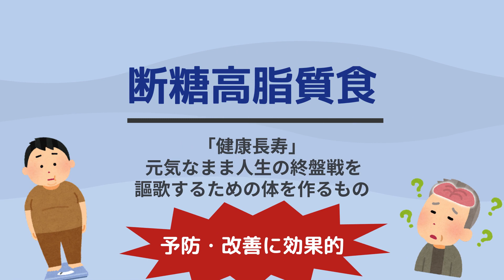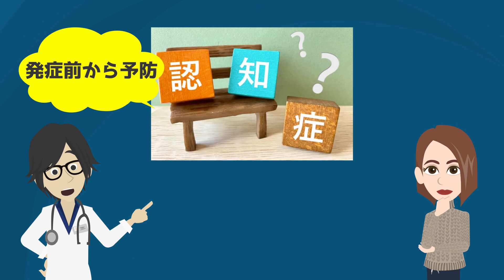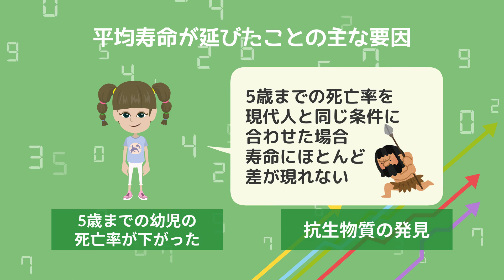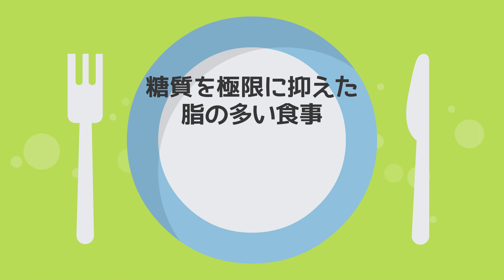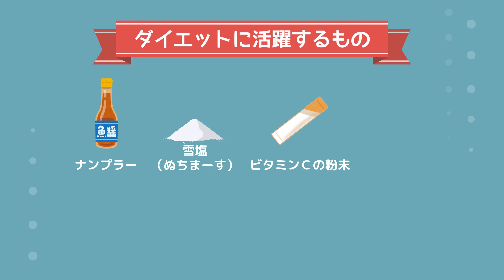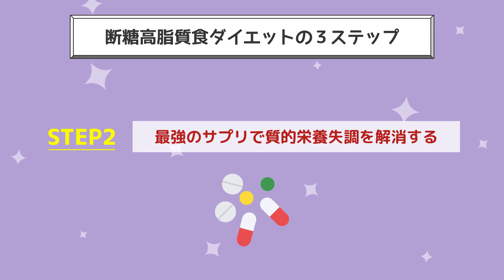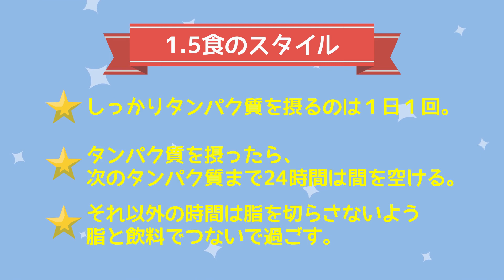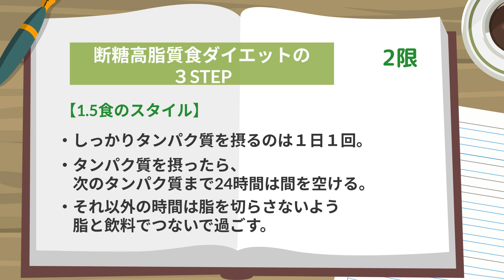【ベストセラー】「120歳まで元気に生きる 最強のサプリ＆健康長寿術」を世界一わかりやすく要約してみた【本要約】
▼ ※本動画は著者様から許諾を得て配信しております。

▼【目次】
0:00　ご挨拶・導入
2:25　本日のお品書き
2:39　①限 120歳まで生きる無敵の食事術
16:38  ②限 断糖高脂質食と最強のサプリで強烈に痩せる

▼参照
タイトル：120歳まで元気に生きる　最強のサプリ＆健康長寿術
著者：金森 重樹
出版社：扶桑社

1日5冊ほどの読書を5年以上続けている、心底本を愛するオタク。